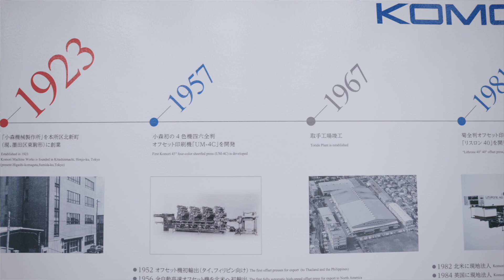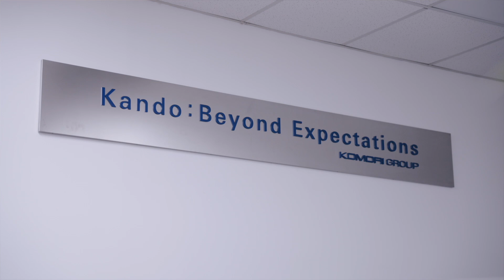The Vision Behind the Komori J-throne 29: A New Era of Inkjet Printing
What’s the inspiration behind the J-throne 29, Komori’s newest inkjet digital press? In this first instalment of our three-part series, Toshiyasu Kubotera shares Komori’s vision for the J-throne 29 and how it addresses the needs of modern commercial and packaging printers.

Discover how this innovative press combines speed, precision, and versatility to meet the demands of a rapidly evolving market.

📽️ Watch now to learn more about the future of digital print.

Komori. Count on Us!